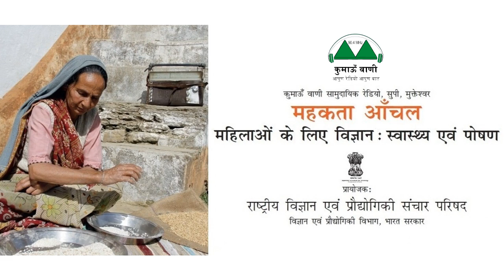Mahakta Aanchal - Episode 145 || महकता आँचल - एपिसोड 145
विषय (एपिसोड 145): धूम्रपान व महिलाएं